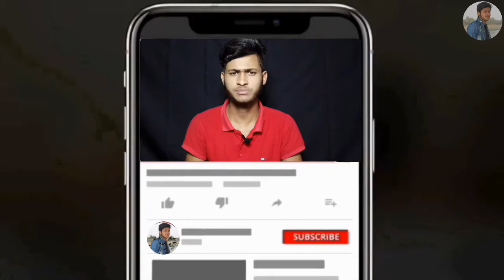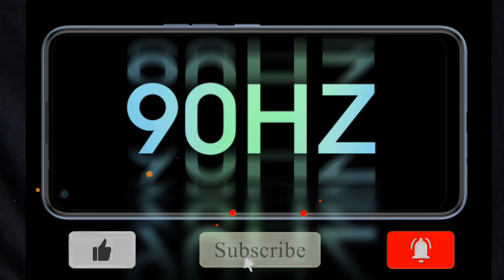Tecno Spark 7 Pro Review In Bangla || price in Bangladesh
Tecno Spark 7 Pro Full Specification In Bangla || Price In Bangladesh.

4/64 GB 13,490BDT